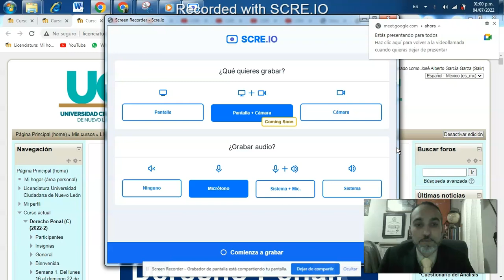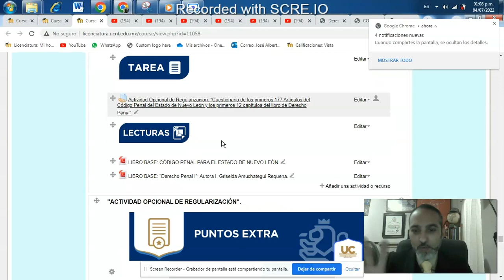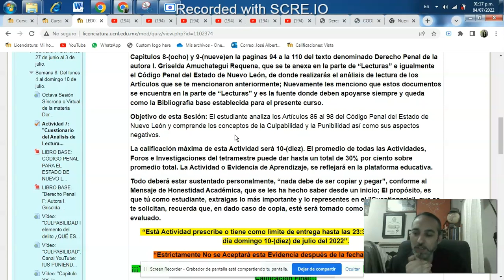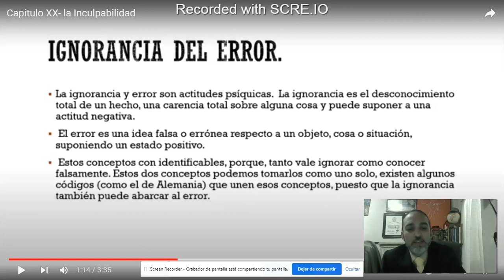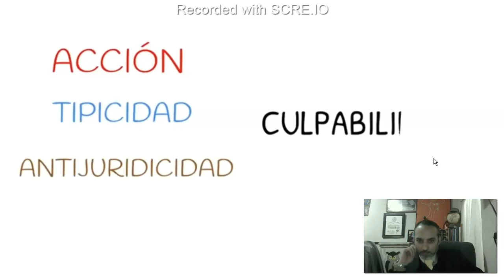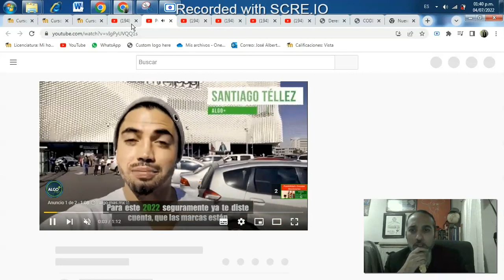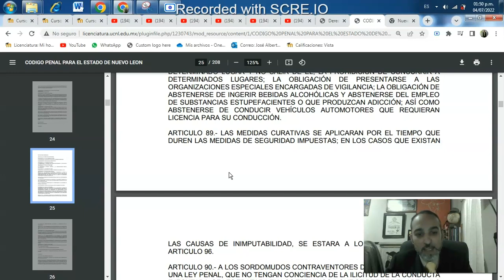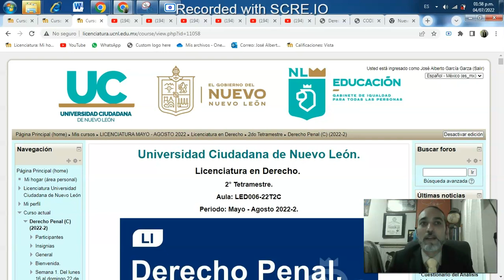Octava Sesión Síncrona o Virtual de la materia Derecho Penal. Mayo - Agosto 2022.